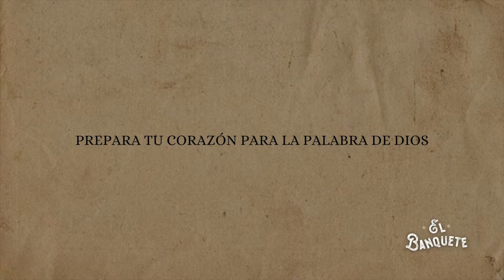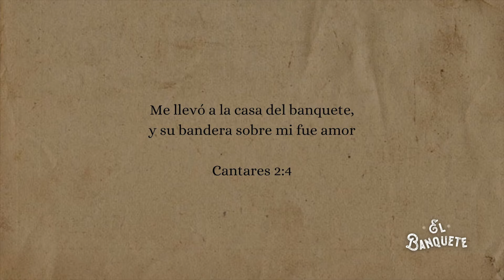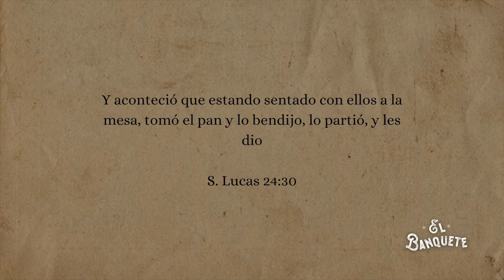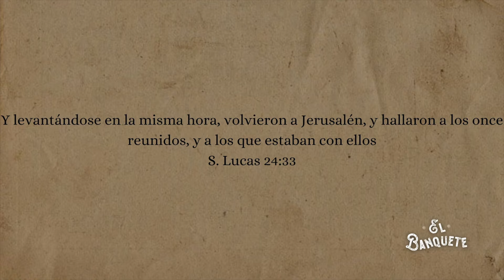❤ Alabanzas Cristianas Hoy | Oración Cristiana De La Tarde ❤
Grande oraciones cristianas...